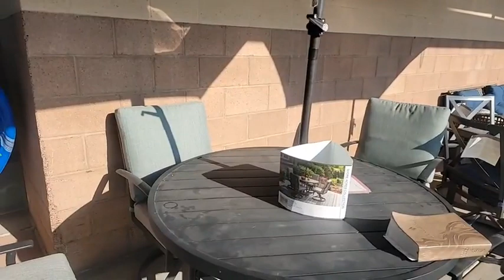Morning Devotions June 26 2023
- - - - CONTACT & LOCATION - - - -
Harvest Church AG
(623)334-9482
8340 W Northern Ave

- - - - - - - - - - - - - LEGAL- - - - - - - - - - - -
Harvest Church Assembly Of God